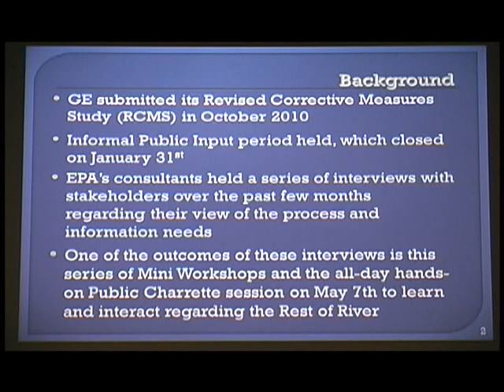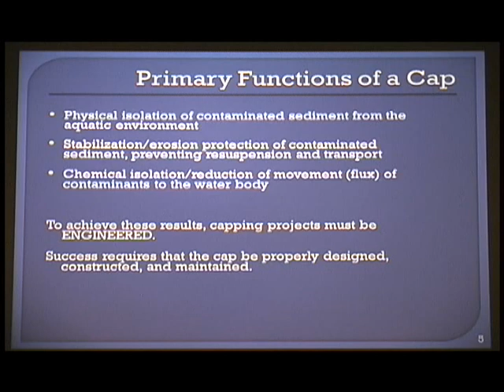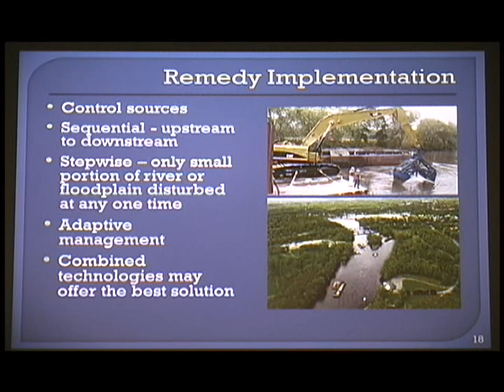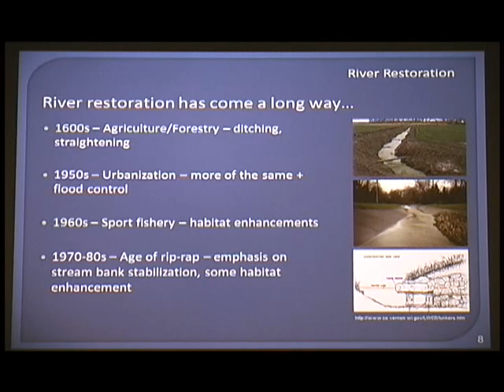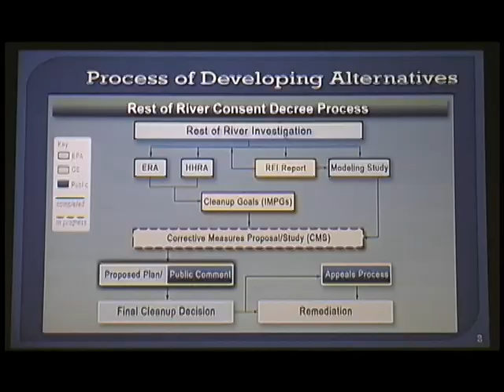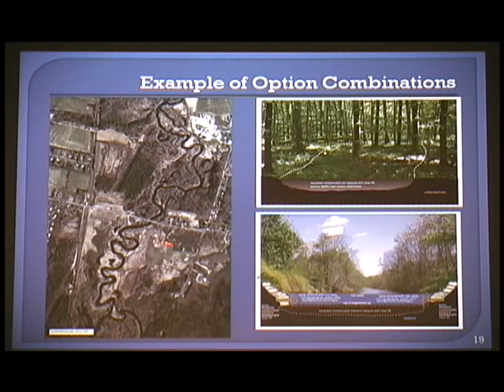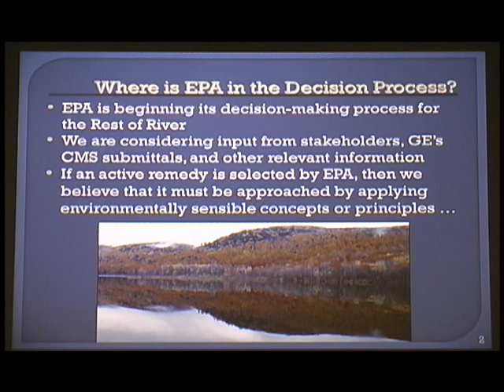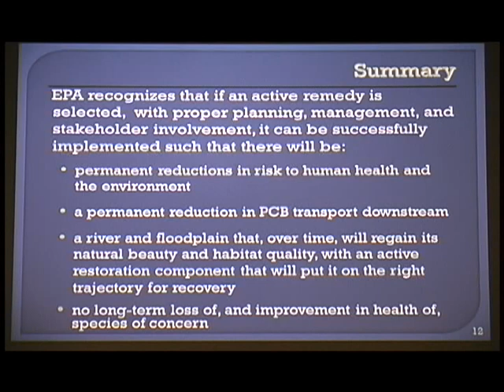EPA Housatonic Mini-Workshop #3: "Exploring Alternatives for Clean-up, April 7, 2011."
[TRMS#9217]